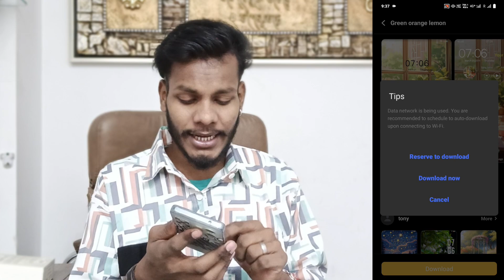iqoo z6 lite theme free me download kaise kare | iqoo z6 lite theme change kaise kare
Iqoo Z6 Lite Download Free Theme
How To Download Free Themes In Iqoo Z6 Lite
How To Apply Free Theme In Iqoo Z6 Lite
Free Themes Download Iqoo Z6 Lite
Iqoo Z6 Lite Apply Free Themes
Vivo Themes Apply Problem Solve On Iqoo Z6 Lite

My Camera

My Trypod
My Light